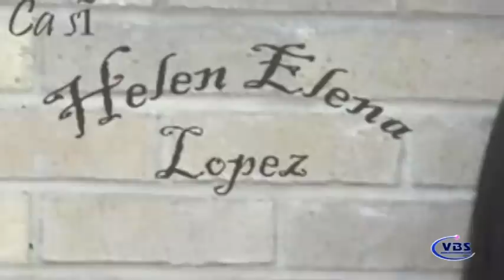Ca si nguoi SPANISH Helen Elena Lopez - ND Chris show Part 1